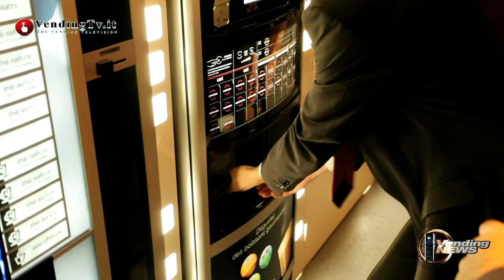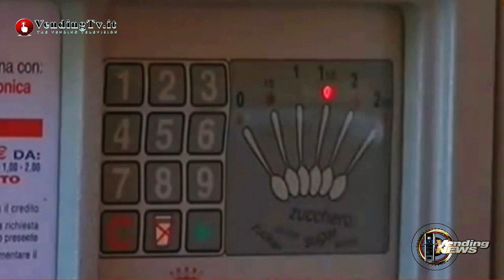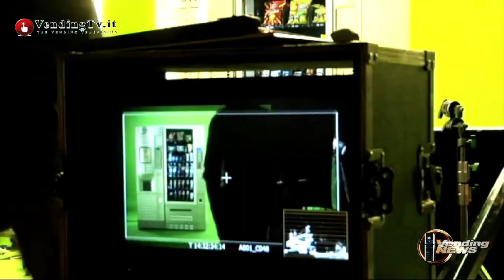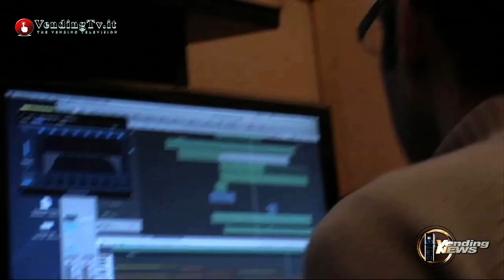Vending News 5 - Campagna di comunicazione CONFIDA "MACCHINETTA AMORE MIO" (VendingTV.it - Ott.2011)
Servizio televisivo sulla campagna di comunicazione promossa da CONFIDA realizzato da VendingTV per la testata giornalistica dedicata alla distribuzione automatica Vendingnews.it nel mese di Ottobre 2011 e recuperato dagli archivi di VendingTV.